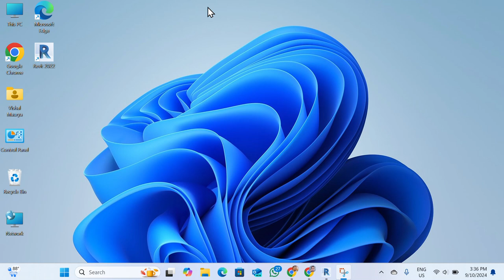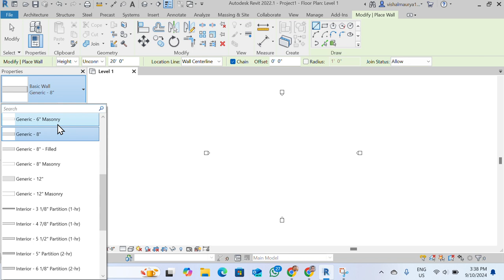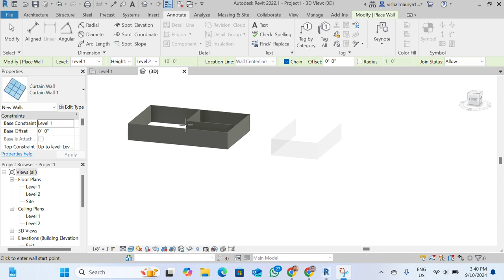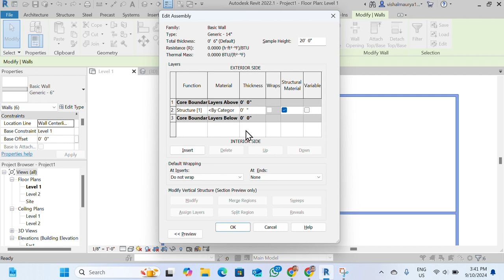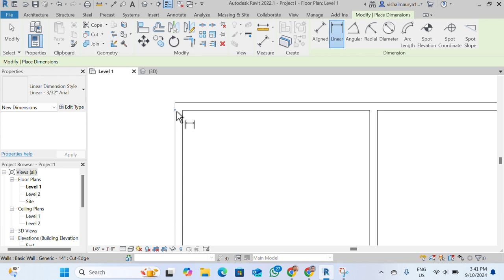How to Create A Generic Wall in Revit 2022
Configure a generic Architectural Wall and its type in Revit